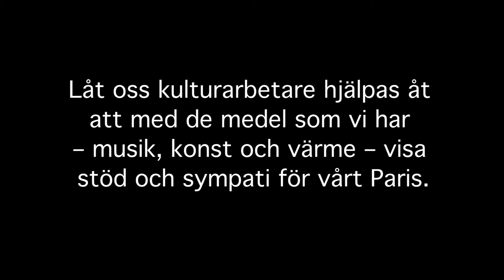Till Paris, Thomas Wiehe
Thomas Wiehe sjunger "Till Paris", en kärleksförklaring. Inspelat hos Per Nyberg 25 november 2015, redigerat av Maria Wallin 2017.